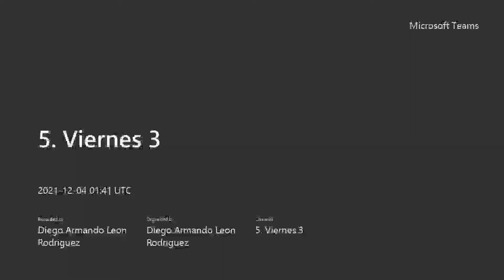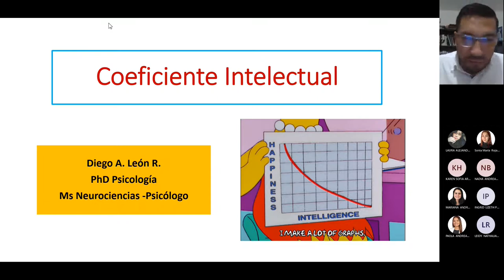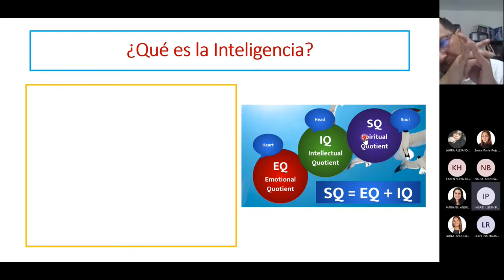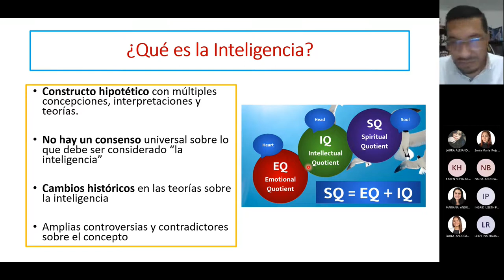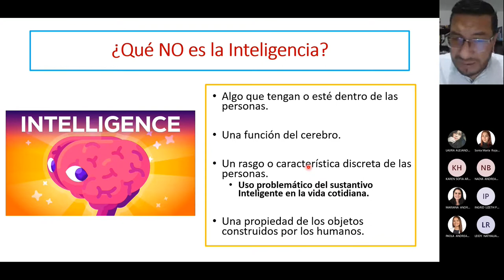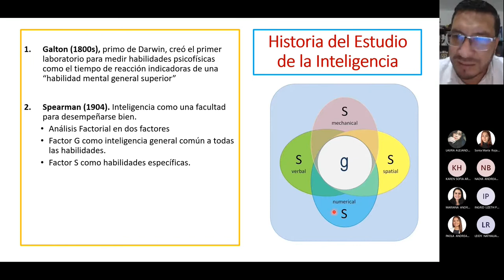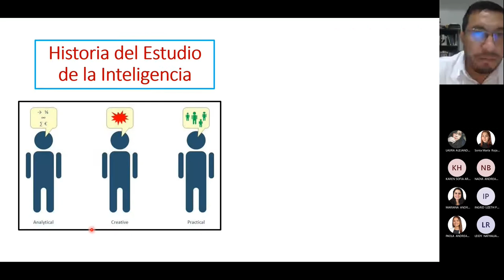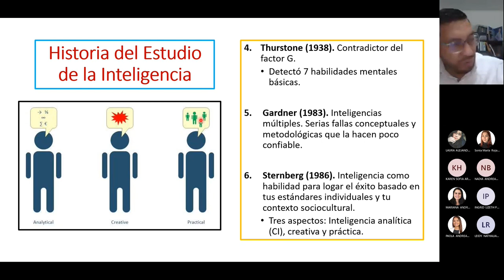12. Inteligencia y Coeficiente Intelectual: revisión del constructo desde la neuropsicología